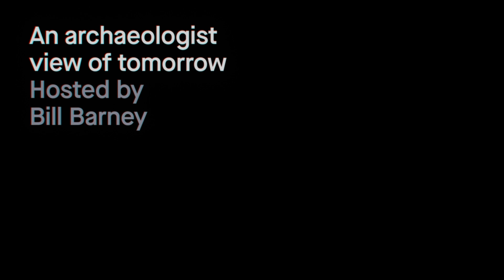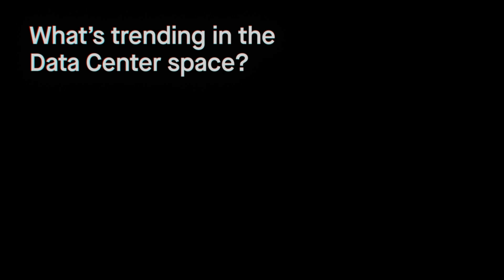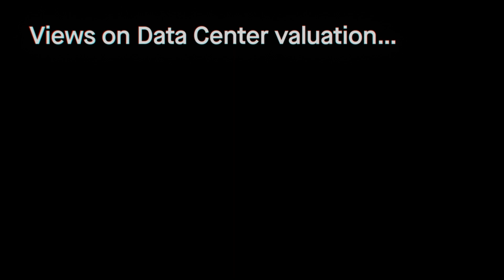Data centers: From bricks and mortars into the Cloud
Join us for this episode of PTC’s Digging Into the Future as our host, Bill Barney, speaks with telco and data center CEOs on the rise of the datacenter industry and what we will expect in the years ahead. From pure play to hybrid to collaborations, key leaders including Keri Gilder, CEO, Colt; Randy Brouckman, CEO, EdgeConneX; Steve Smith, CEO, Zayo; and Afshin Mohebbi, Technology Investor and Board Member, DRT share insights on technology innovation, market demands and key drivers of change – giving us a glimpse into the future of our digital world. Will edge and micro-edge be what the markets are demanding or will hyperscale data centers continue to drive the industry forward? What about data center valuations, are we facing headwinds or sailing forward with tailwinds into exponential growth in the years ahead? Watch this episode to hear what the leaders are thinking!

00:14 Introduction
00:42 Keri Gilder, CEO of Colt
02:08 Randy Brouckman, CEO of EdgeconneX
05:00 Steve Smith, CEO of Zayo Group
07:22 Afshin Mohebbi, Technology Investor & Board Member, DRT
08:30 Conclusion

Hosted by Bill Barney, Founder & CEO of Turbidite